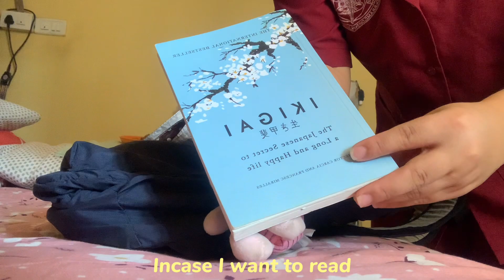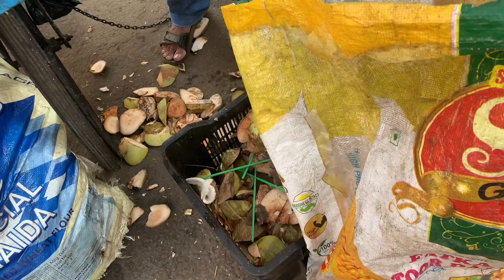Weekly vlog🍓: living alone ✨Getting my life together / life in Bangalore 🌧️